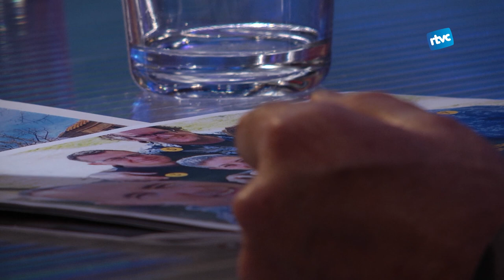ENTREVISTA AMB EL CANDIDAT | ENRIC OLIVÉ (ERC)